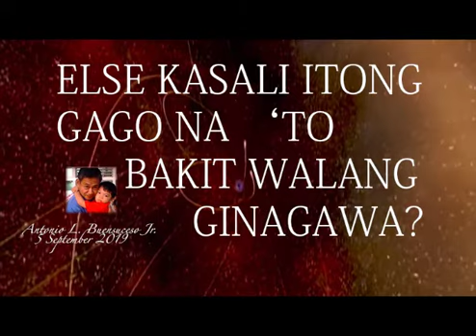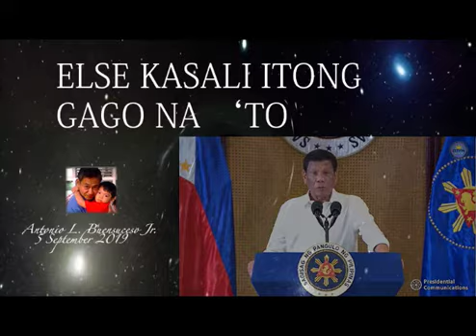WHEN I DO NOTHING TO CORRECT IT, I AM PART OF IT SAYS DUTERTE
PRESIDENT DUTERTE THERE IS PROBLEM WITH THE SUSPECTED CORRUPTION IN THE RELEASE OF PRISONER THROUGH GCTA , BEING THE PRESIDENT HE HAS TO SOLVE IT, ELSE HE IS A PART OF IT.